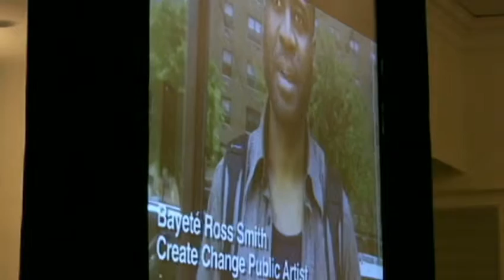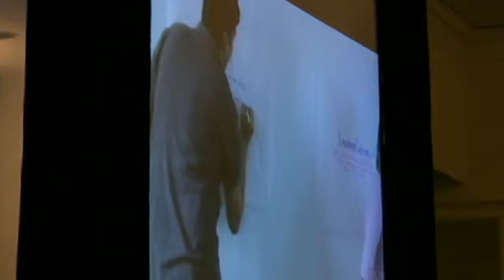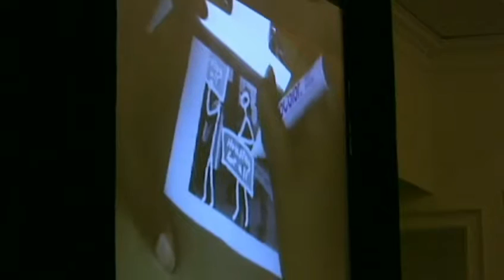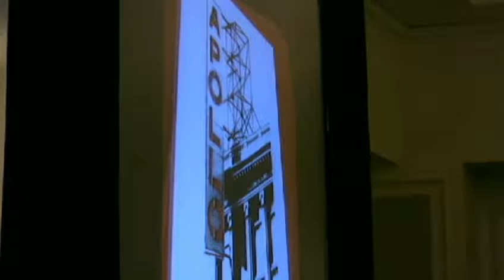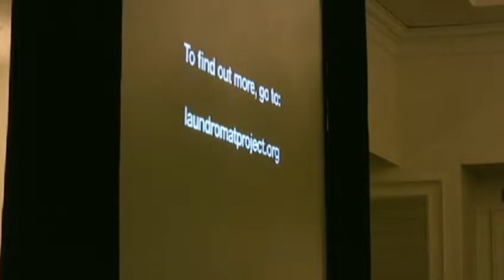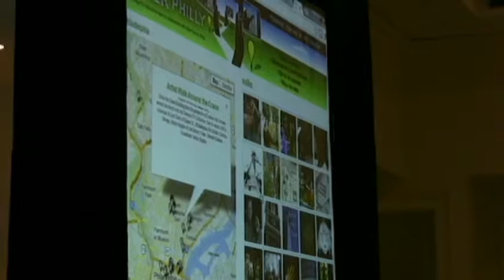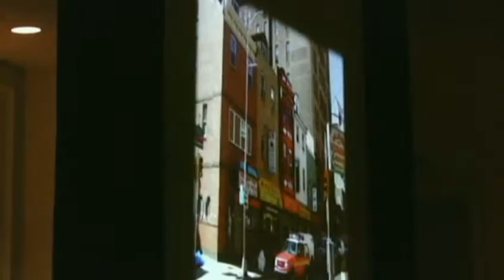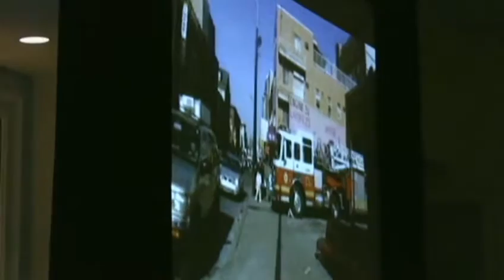National Performance Network Philadelphia—Community Engagement Panel—Sat, Dec 15, 2012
National Performance Network is a national organization supporting artists in the creation and touring of contemporary performing and visual arts.

The 2012 Annual Meeting—taking place this year in Philadelphia—will livestream ten local and national performances and one panel discussion on HowlRound TV.

Community Engagement: Inside and Out 10:45am–12:30pm EST (Philadelphia) / 9:45am-11:30am CST (Chicago) / 15:45-17:30 GMT (London).

Maria Rosario-Jackson, Senior Advisor of the Kresge Foundation moderates this lively and interactive plenary session. Participants include:
Gayle Isa, Executive Director, Asian Arts Initiative Carol Bebelle, Executive Director, Ashe Cultural Arts Center Anula Shetty, Termite TV Risë Wilson, Founder of The Laundromat Project and Program Director of Leveraging Investments in Creativity.